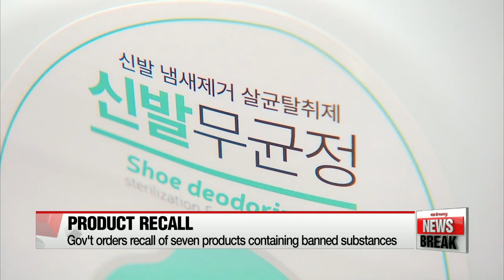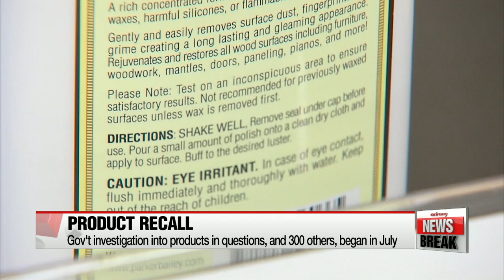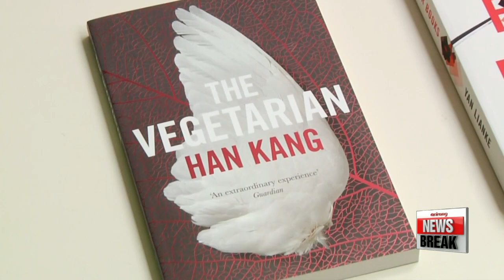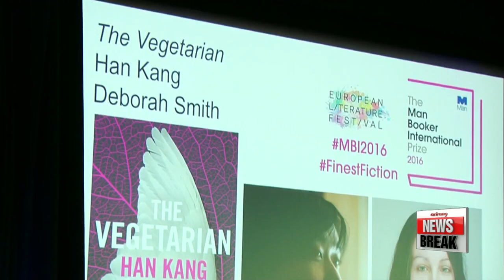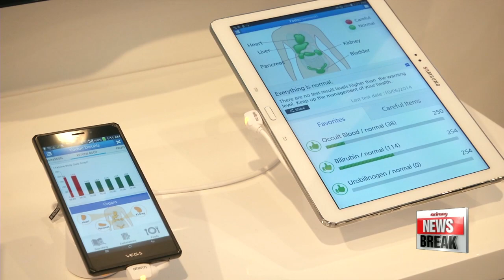ARIRANG NEWS BREAK 15:00 Korea, Japan aim to speed up establishment of 'comfort women' foundation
Korea, Japan aim to speed up establishment of 'comfort women' foundation
Gov't orders recall of seven products containing banned substances
N. Korea earning foreign cash by registering foreign vessels as NK ships: report
Korean novelist Han Kang wins 2016 Man Booker Int'l Prize
Korea's largest ICT show kicks off in Seoul